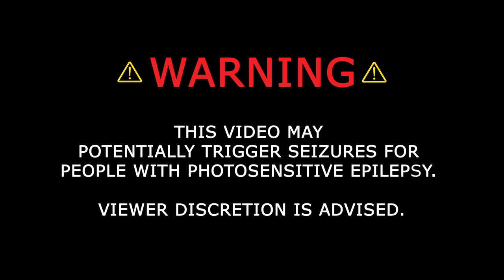Sleepsculptor - Ganoderma (OFFICIAL MUSIC VIDEO)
BEHEADING THE TRAITOR PRESENTS:
Sleepsculptor, Wilkes-Barre (PA)

Vero: Beheading The Traitor

Lyrics: Ganoderma

I take a deep breath
pressure building in my eyes
I can feel it
choking up on my chest and
I dont give a fuck anything else I cant stand?

Stained glass narrative
Pump me full of sedative
Say your piece, pay in strife
Stay the fuck

And one might get some insight
If they’d
take the time to
Wade through
forgetful rhetoric

Poison
My body feels the contaminates
Poison
Enticing words help mold the mind
Poison
Rot and debilitate
Poison

We've hit the ceiling
Look how far we've come
And how far we've fucking fallen

Raw and laid bare, Stripped of intuition
A Pivotal point, Can't we all agree?

Now your mentality
is held between a vice
Comparable to suffocation
Have you ever been snuffed out?

Credits:

Written by: Logan Beaver, Hunter Derr, Ben Pypiak

Produced: Logan Beaver Engineered by: Logan Beaver and Eric Chesek Mix/master: Logan Beaver

Video/ Editing: Derek Holminski/ Unity Entertainment.